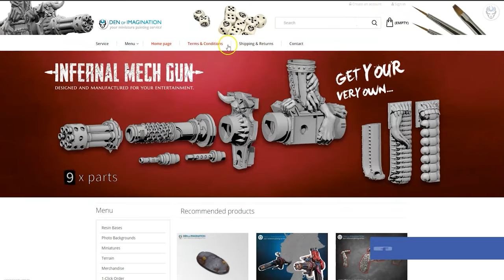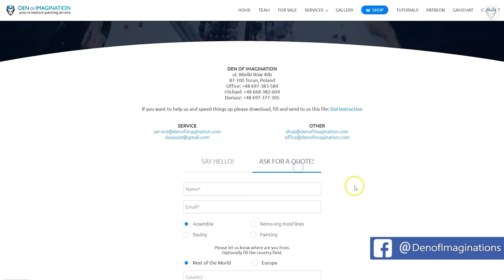INFINITY - LVL 4/5 MINIATURE SHOWCASE 4K